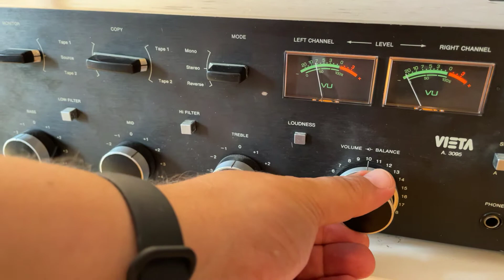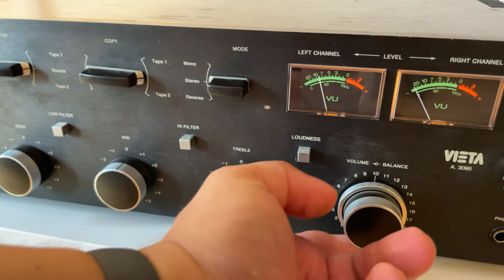Vieta A-3095. Amplifier with audio problems.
The vieta amplifier has problems with the corrosion of the volume and balance potentiometers.